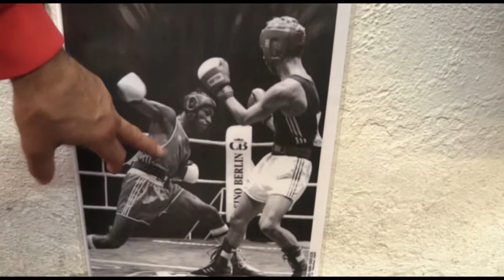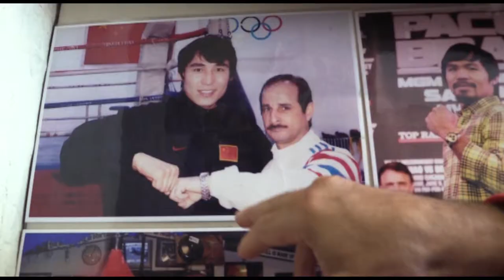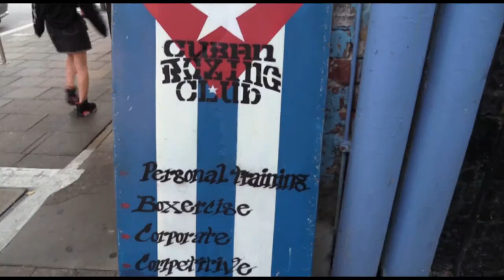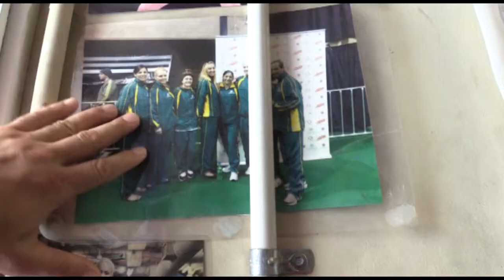UC27E04 Cuban Boxing Gym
The Cuban Boxing Club WA in the heart of Perth is producing State and National champions - many of whom have their eye set on the Olympics 2020 representing Australia. Mentoring youth and creating leaders through hard work and self-discipline. Like WTV and share.